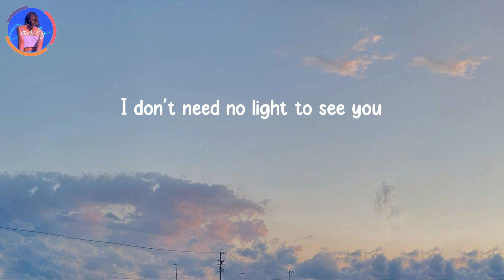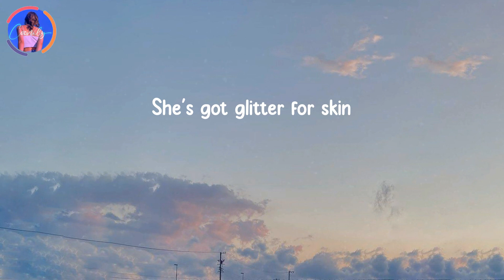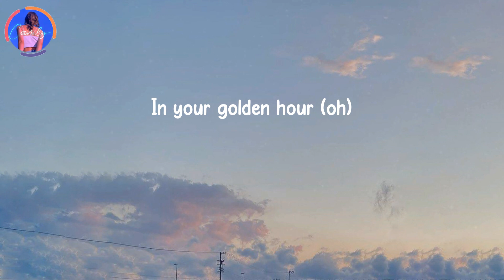golden hour - JVKE (Lyrics) | You slow down time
You slow down time - golden hour - JVKE (Lyrics)